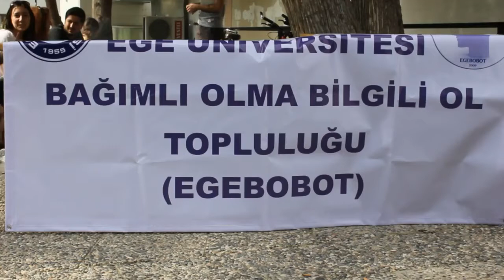İlişki Bağımlılığı Konuşuldu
Ege Üniversitesi Madde Bağımlılığı Toksikoloji ve İlaç Bilimleri Enstitüsü öncülüğünde "İlişki Bağımlılığı" konulu konferans düzenlendi. Prof. Dr Hakan Coşkunol ve Doç. Dr Azmi Varan'ın konuşmacı olarak katıldığı konferans Film gösterimiyle devam etti.